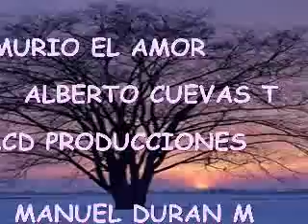MURIO EL AMOR